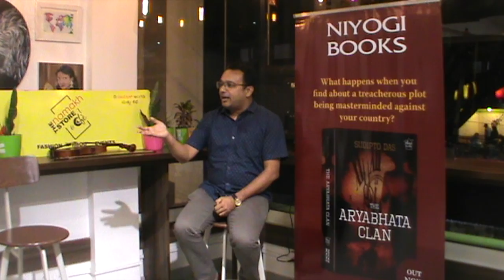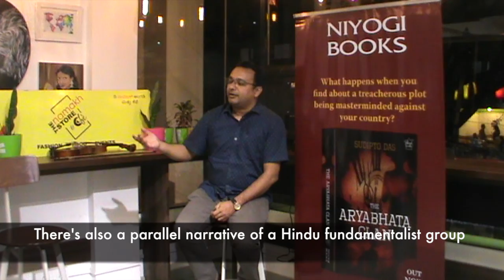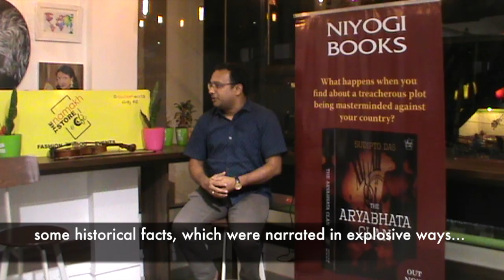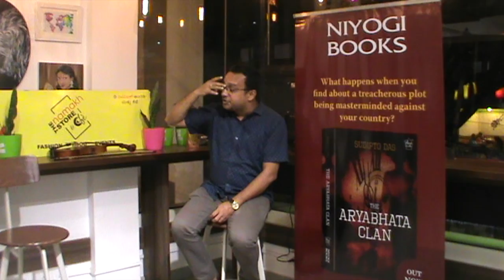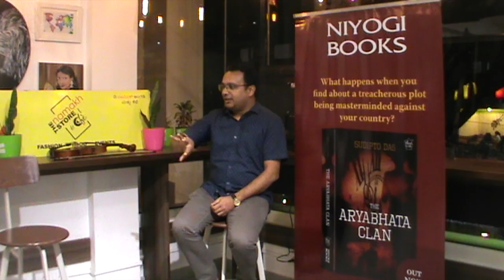Sudipto Das - Aryabhata and the historical background of The Aryabhata Clan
An Evening with Sudipto Das @ The Namakh Store & Cafe, Bangalore.